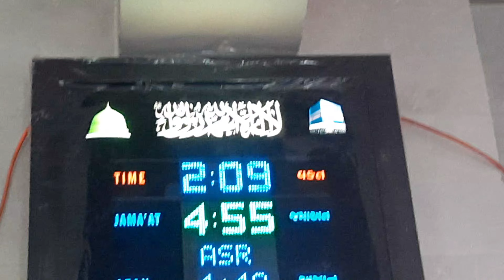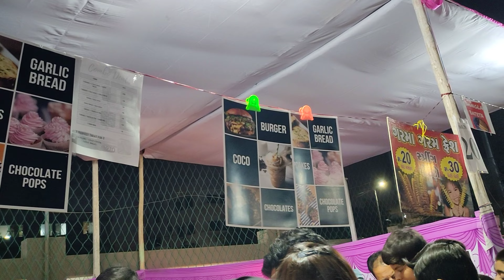BHAVNAGAR SCHOOL FUN FAIR 🏫 AAKHRI JUMMA 🥲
My Snapchat ID Username!!!

ADAM PATRAWALA SHORTS (CHANNEL LINK) My Shorts Channel